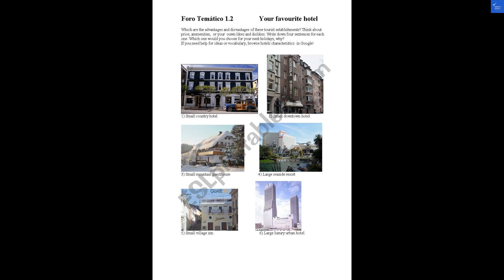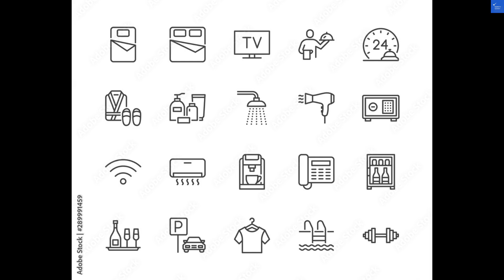Hotel Salou Sunset by Pierre & Vacances, Salou, Spain